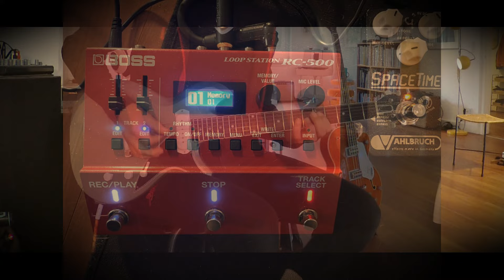NEW 2024 GrisGris "Soror" aged Lake Placid Blue (handmade in Germany), Part1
Recording equipment:
-  Clean amp sound: Fender Vibroverb amp (original 1963), plus additional:

other pedals:
 Neunaber Wet reverb V5